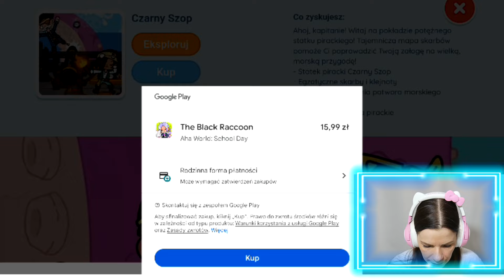REKLAMA VS. RZECZYWISTOŚĆ ❌AHA WORLD ŁUDZĄCO PODOBNE DO.... TOCA BOCA 😯 | ALLEBAZII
Zaczynamy nową serię na moim kanale - oczywiście też związaną z grami - REKLAMA VS. RZECZYWISTOŚĆ!

Jestem przekonana, że jeśli gracie w gry mobilne i nie korzystaliście do tej pory z wersji premium to, żeby dostać jakieś gifty, podpowiedzi, czy cokolwiek podobnego musieliście obejrzeć reklamę... no właśnie!

Najczęściej pokazują się nam reklamy gier zachęcające do pobrania - biorę je na tapetę i sprawdzam czy faktycznie po zainstalowaniu dostanę to do czego zachęciła mnie reklama!

Dziś przetestuję grę AHA WORLD!

ZAPRASZAMY NA NASZ NOWY KANAŁ!